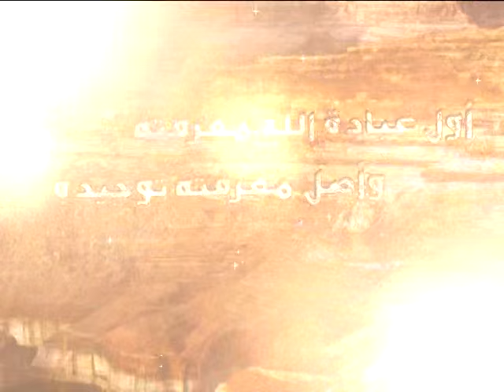10 - شرح أصول الكافي - الحديث الخامس: مناظرة لهشام بن الحكم - السيد جعفر الحسيني الشيرازي